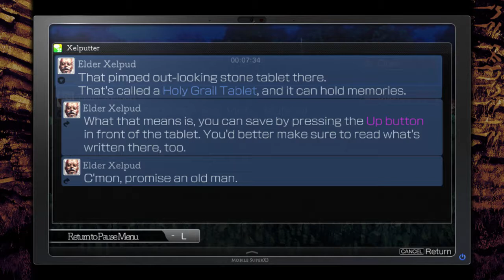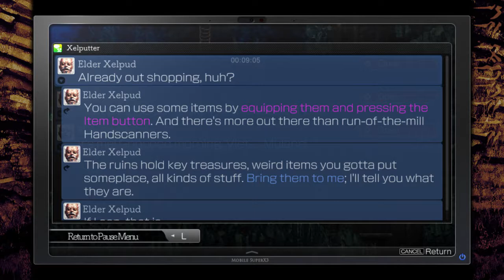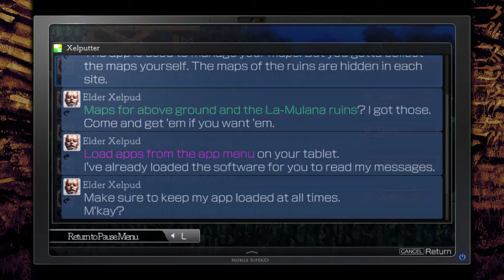La-Mulana 2 - Episode 1 - Spyware Two Point Oh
Not La-Mulana 2. I meant Xelputter. That guys is such a perv!

Regions Discovered:
Village of Departure

Items Found:
Whip
Mobile Super X 3
Hand Scanner
Xelputter Software
Yagoo Map Reader Software
Buckler
Map (Village of Departure & La-Mulana)